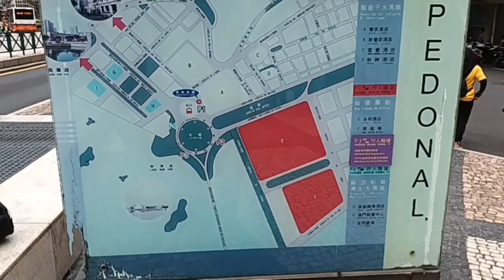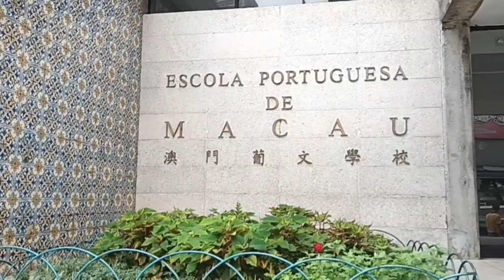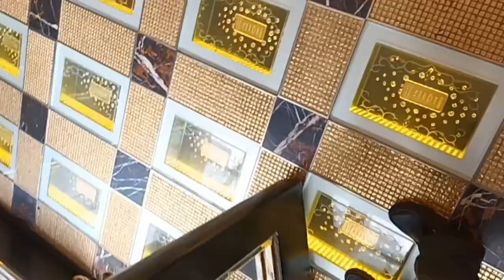RUINS OF SAINT PAUL'S CHURCH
VlogStar